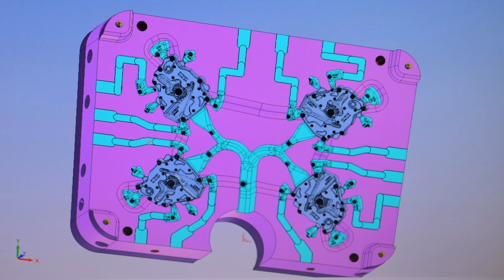Company overview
A short gallery of our  toolshop and some die casting tools we made recently